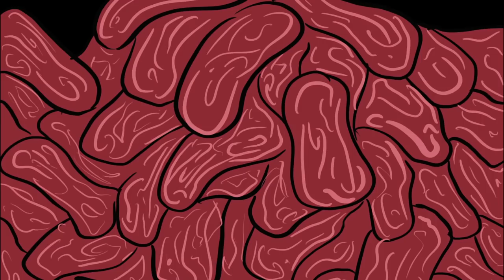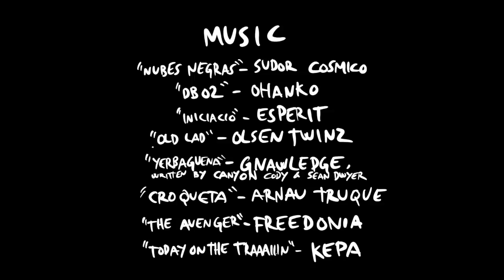Vans Europe Presents: Iberico | Skate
Ibérico is the first ever long length video coming from Iberia so it had to be special.

Adhering to Covid restrictions and guidelines, we selected the best cities around Spain with best weather and longer days and according to that we traveled to Alicante first In October followed by Barcelona in November, and then straight to the other side of Spain with Cadiz and Madrid as our last destinations.

We were all new in this amazing journey since we pretty much started from scratch and you could tell that on our faces every day of every tour, we had the best time of our lives getting to know each and skating together. We had Tania Cruz ripping with us and every one was super stoked to have her. We also discovered that Pol Amadó was always drawing stuff and end up doing all the art and animation for the video.
Having a Jamón ibérico in every tour was a priority so we decided to call the video “Ibérico”.

Featuring Afonso Nery, Alex Furtado, Arnau Truque, Ben Skrzypez, David Sanchez, Dubann Machuca, Florentin Marfaing, Gelek Gonzalez, Ibon Mariño, Joscha Aicher , Martino Cattaneo, Nuno Relogio, Pedro Roseiro, Pol Amadó, Rafa Cort, Roberto Alemañ, Tania Cruz, and Victor Pellegrin

A video by Blai Costa

“Nubes negras“ performed by sudor cósmico, courtesy of Marc Bosser Sulé.
“DB 02“ performed by Ohanko, courtesy of Lion Roar Studio.
“Iniciación“ performed by Sperit, courtesy of Bankrobber .
“Old Lad“ performed by Olsen Twinz, courtesy of Track Records SL.
“Yeerbaguena“ performed by Gnawledge written by Canyon Cody  courtesy of Gnawledge
“Croqueta“ written and performed by Arnau Truque.
"The Avanger“ performed by Freedonia, courtesy of La Cúpula Music SL.
“Today on the traaaiiin” written and performed by Bastien Duverdier “kēpa” courtesy of Haïku records by copyright control.